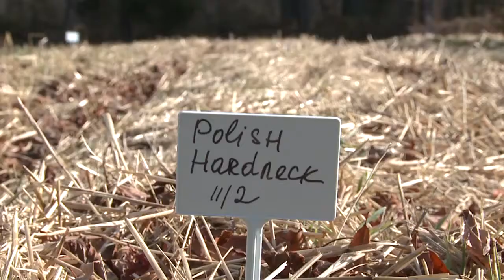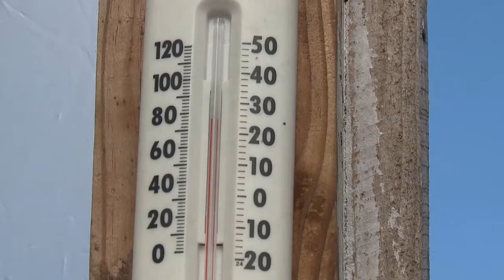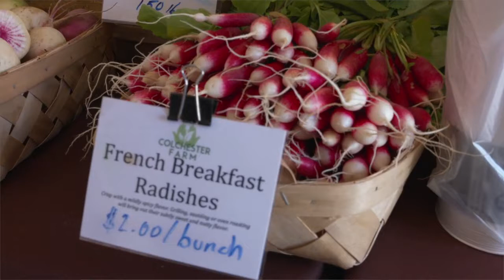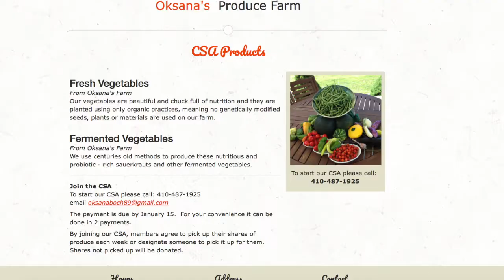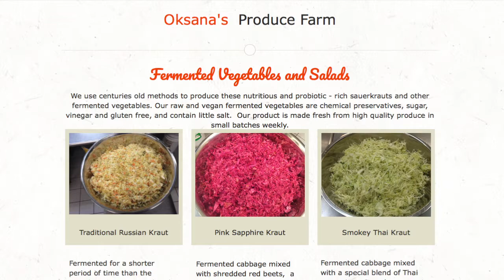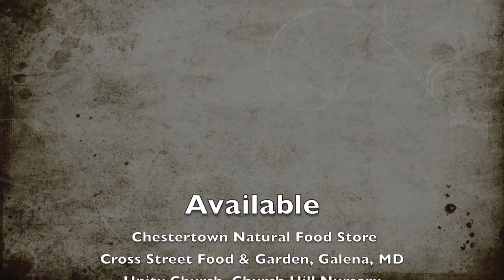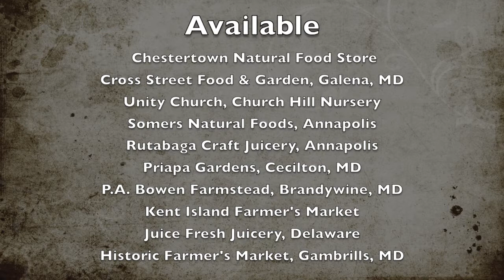Here's one way to start eating healthy this year! Visit Oksana's Produce Farm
Sign up for the CSA (Community Supported Agriculture) program at Oksana's Produce Farm in Chestertown, MD near Crumpton. Oksana Bocharova, a native of the Belgorod region of Russia, inherited her love farming and nature from her father, Yury. He managed a large collective farm and would often bring her to the fields and teach her all that he knew about agriculture as he examined the crops. By the time she was seven, she knew she wanted to be a farmer.